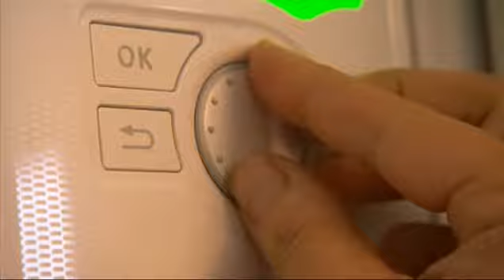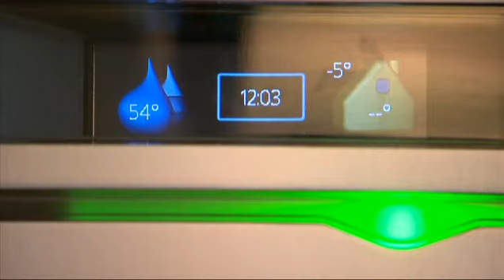Hoe omgaan met hernieuwbare energie (uitgezonden op regionale TV)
Marc Dillen, directeur generaal Vlaamse Confederatie Bouw, over de verplichtingen inzake hernieuwbare energie vanaf 2014.